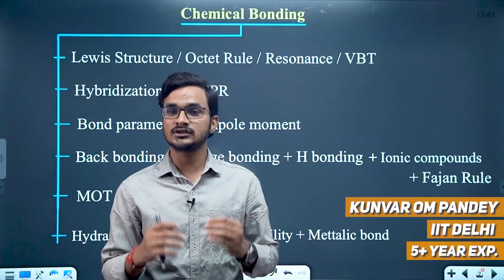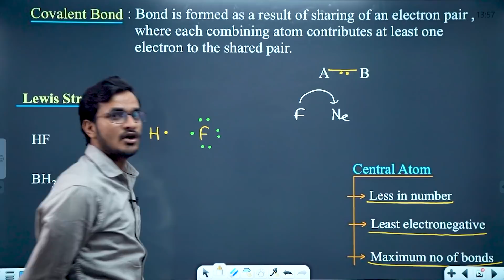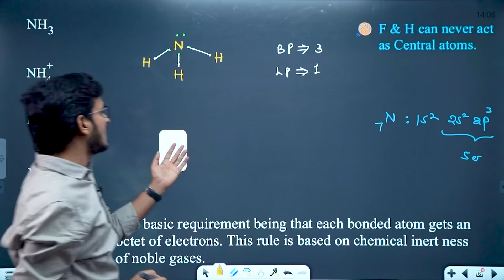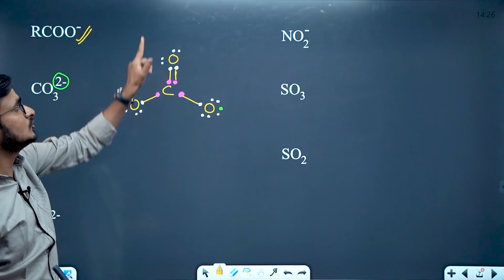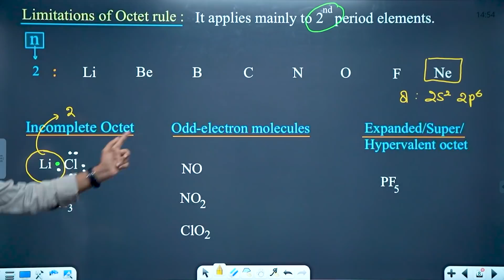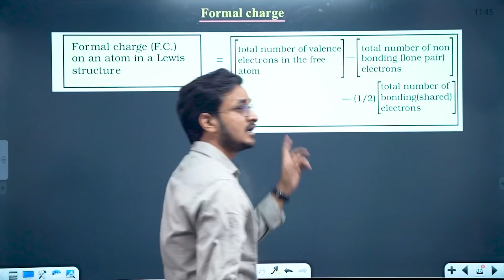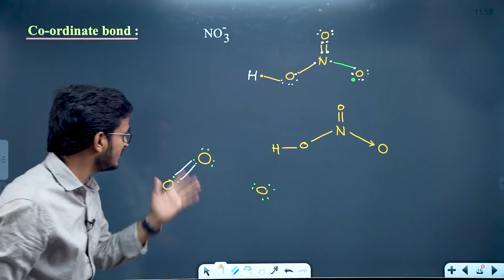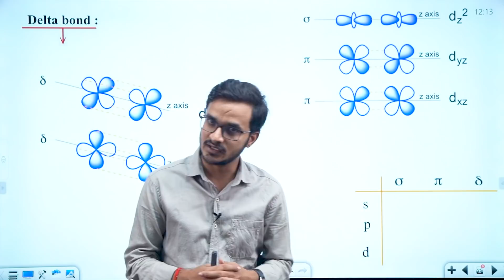Chemical Bonding | Lecture 1 | Lewis Dot Structure & Octet Rule | JEE/NEET